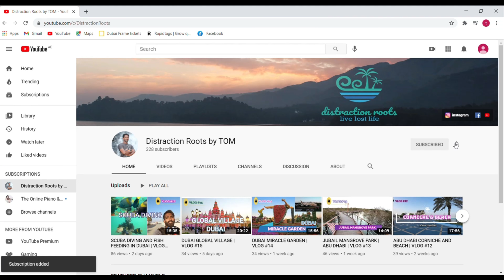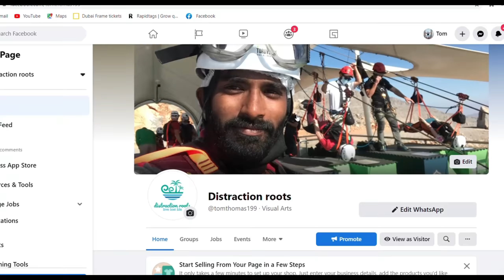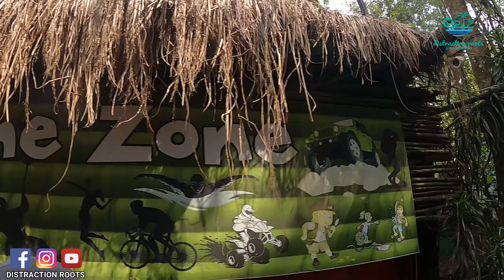KAYAKING AND JEEP DRIVE AT EVERGREEN COUNTY | COORG |VLOG #29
THIS VIDEO IS ALL ABOUT THE KAYAKING EXPERIENCE AND A JEEP DRIVE IN COORG AT EVERGREEN COUNTY RESORT.

IPHONE 7

LENS
Canon EF-S 55-250mm f/4-5.6 is II Telephoto Zoom Lens
Canon EF-S 18-55mm f/3.5-5.6 IS II SLR Lens
DRAGON TOUCH 4K30fps WiFi Action Camera 16MP Vision3